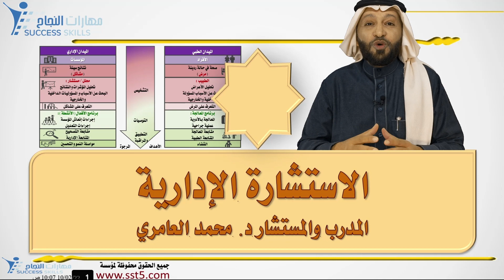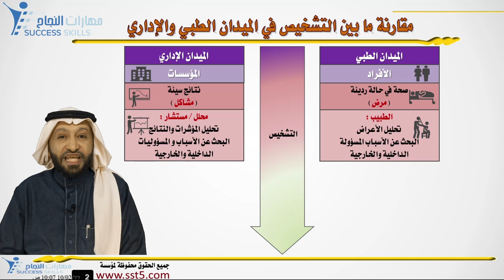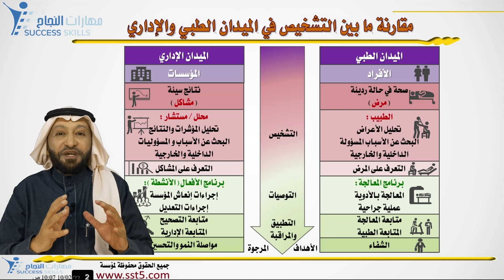الاستشارة الإدارية Management Consulting مع المستشار د. محمد العامري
يطيب لمكتب مهارات النجاح للاستشارات التعليمية والتربوية ومركز الاتقان الدولي للإستشارات التعليمية والتربوية أن يقدم لكم هذه الإضاءة حول الاستشارات الإدارية Management Consulting وأهميتها

مع المدرب والمستشار الدكتور محمد العامري

وقد أوضح المدرب و المستشار التعليمي و التربوي الدكتور محمد العامري أن  استخدم الإنسان الاستشارة الإدارية منذ قدم التاريخ، انطلاقا من حاجته إلى طلب العون والمساعدة من أخيه الإنسان في مختلف الأمور، وقد استخدمت الاستشارة في مجالات عديدة منها التنظيم الإداري و التخطيط والتوجيه وغير ذلك، ويمكن ملاحظة ذلك من قيام عظماء المصريين ببناء الأهرامات.

و لقد ظهرت الاهتمامات بموضوع الاستشارة الإدارية في الأدب الإداري على يد تايلور وجانت من خلال استخدامهما للأسلوب العلمي في البحوث التي قام بها في الولايات المتحدة أثناء بحثهم عن المشكلات التي تواجه الصناعات والعمليات الإنتاجية، والسعي لإيجاد حلول لها.

 وازداد الاهتمام بموضوع الاستشارة نتيجة للتعقيدات في الجوانب الاقتصادية والإدارية والبحث عن الحلول. وشهدت الفترة الزمنية بعد الحرب العالمية الثانية اهتماما كبيرا واحتياجا إلى طلب الاستشارة الإدارية، الأمر الذي ساعد، بدوره علي تطوير علم الإدارة في مجالاته عديدة منها الاستشارة الإدارية.
 وعرفتها جمعية مهندسي الاستشارات الأمريكية بأنها : محاولة منظمة بوساطة أشخاص مدربين، وذوي خبرة، لمساعدة الإدارة ومشكلاتها، وتحسين عملياتها، بواسطة تطبيق حلول موضوعية معتمدة على معلومات متخصصة، ومهارات، وتحليل منظم للحقائق

 أما معهد مستشاري الإدارة بإنجلترا فقد عرفه الاستشارة بأنها : خدمة مقدمة من فرد أو عدة أفراد مؤهلين ومستقلين لتحديد وبحث المشكلات المتعلقة بالسياسات العامة، والتنظيم والإجراءات، والأساليب، ووضع التوصيات العلمية المناسبة، والمساعدة في تنفيذ هذه التوصيات.
 وتعرف الاستشارة الإدارية على أنها: خدمة لمنظمة ما، يقدمها خبير أو فريق من الخبراء المتخصصين، وتتضمن إجراء دراسة للمنظمة، وتحديداً للمشكلات التي تواجهها، وتقديم التوصيات المناسبة لها (لمواجهة المشكلات)، ومساعدتها في تنفيذ التوصيات المقترحة.

وقد أوضح المدرب والمستشار الدكتور محمد العامري خصائص الاستشارة الإدارية بانه  توجد بعض الخصائص المميزة للاستشارة الإدارية، وهي كما يلي
1- الاستشارة خدمة مستقلة
تتميز الاستشارة بتجرد المستشار واستقلاله بالرأي، وهذا الاستقلال بدخله في علاقة معقدة مع المنظمة التي يدرسها، ومع الموظفين الذين يعملون في تلك المنظمة، وهذا يحتم عليه أن يقدم توصيات جيدة، وملائمة لأوضاع المنظمة، وأن يكسب ثقة وتعاون أعضائها وأن يشركهم في كل ما يقوم به.

2- الاستشارة خدمة استشارية
الاستشارة هي خدمة ذات طبيعة استشارية، فالمستشارون لا يتم اختيارهم لإدارة المنظمات أو لاتخاذ القرارات المهمة نيابة عن الإداريين، فهم مجرد مستشارين، وتنحصر مسؤولياتهم في نوعية ونزاهة استشاراتهم، ويتحمل مديرو المنظمات التنفيذيون جميع المسؤوليات التي تنتج عن تبني الاستشارات.

3- الاستشارة خدمة معلوماتية
الاستشارة هي خدمة تتضمن تقديم معلومات فنية ومهارات تتعلق بمشكلات إدارية واقعية ومصدر الخبرات المتراكمة والمهارات الفنية والقدرات والبحوث والدراسات واستخدام كل ذلك لتسهيل العملية الإدارية بشكل ينعكس على التنظيم وعلى الأفراد العاملين وعلى نوعية الخدمة المنتجة.

والله الموفق